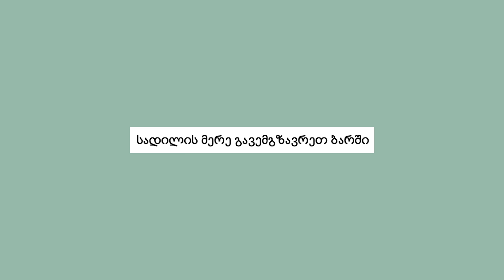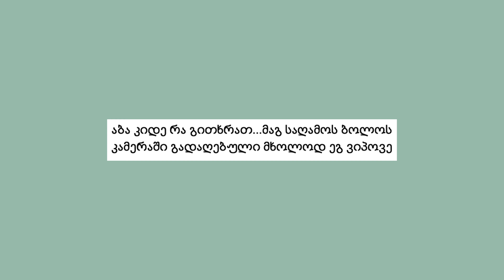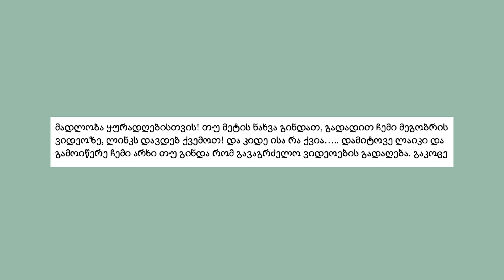წამომყევი Gdańsk-ში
პრივეტ! იგნასის ვიდეოც ნახე რომელიც დაგარწმუნებს რო მე მაქვს არაჩვეულებრივი სიმღერის ტალანტი:)))